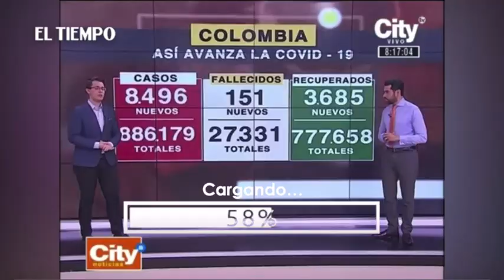Gracias 2020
Video sobre Gracias 2